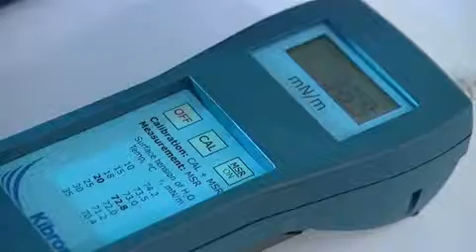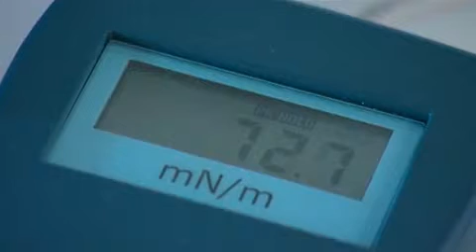Kibron AquaPi An easy to use, portable tensiometer Lesoshoppe